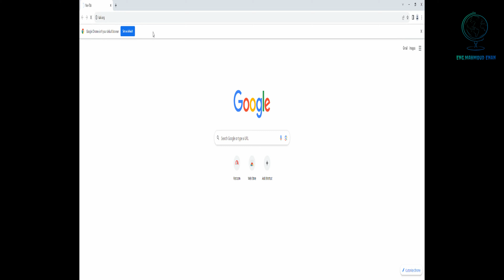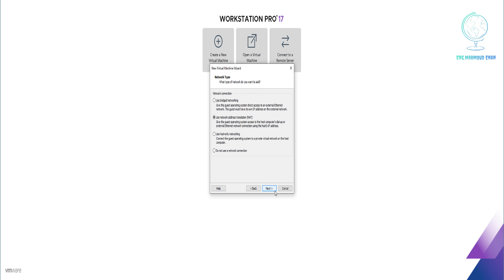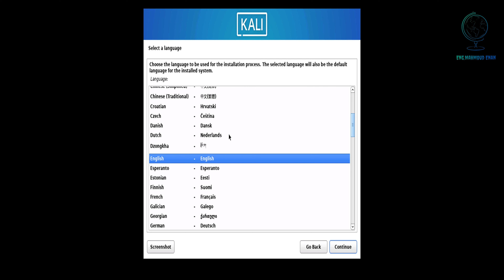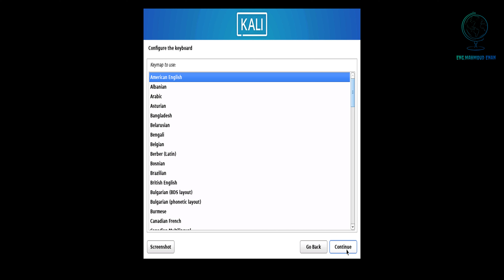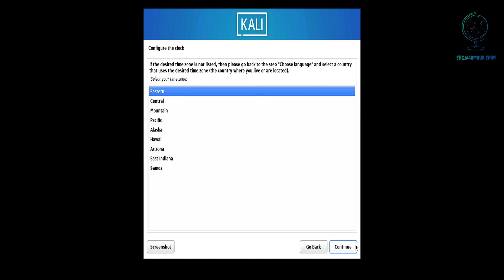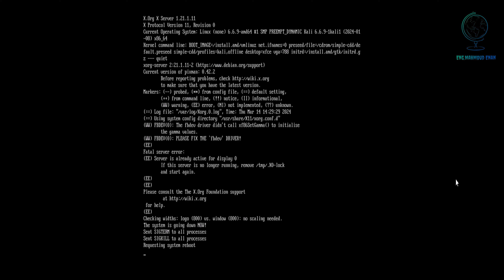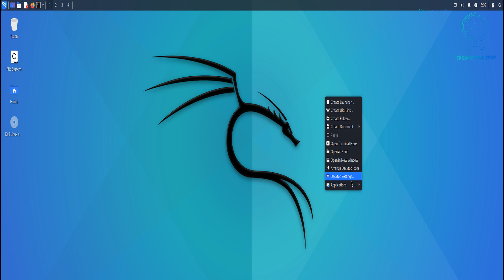How To Install Kali Linux and Download For Penetration Testing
How To Download and Install Kali Linux For Penetration Testing

Comprehensive Guide: How to Download and Install Kali Linux in VMware for Penetration Testing

Step-by-Step: Setting Up a Penetration Testing Environment with Kali Linux on VMware

Prepping for Penetration Testing: Easy Installation of Kali Linux in VMware

Getting Started with Kali Linux: Installing the System in VMware for Penetration Testing Purposes

Exploring Penetration Techniques: Installing and Configuring Kali Linux on VMware

    Kali Linux
    VMware
    Penetration Testing
    Cybersecurity
    Ethical Hacking
    Download
    Installation
    Virtual Machine
    Tutorial
    Step-by-step
    Setup
    Configuration
    Security Tools
    Operating System
    Vulnerability Assessment
    Exploitation
    Network Security
    Cyber Defense
    IT Security
    Practical Demonstration
    Linux
    Cybersecurity Tools
    Virtualization
    Pen Testing Environment
    Secure Networking
    Exploit Development
    VulnerabilityAssessment
    Vulnerability Scanning
    Network Reconnaissance
    Information Gathering
    Security Hardening
    Remote Access
    Packet Analysis
    System Administration
    Network Segmentation
    Intrusion Detection
    Forensic Analysis
    Data Privacy
    Security Certifications
    Command Line Interface
    Open Source Security Tools
    Linux Distribution
    Cyber Defense
    Network Security Testing
    Cyber Threats
    Virtualization Software
    Penetration Testing Tools
    Cyber Attack Simulation
    Security Auditing
    Exploit Framework
    Information Security
    Hardened System
    Secure Configuration
    Vulnerability Management
    Security Best Practices
    IT Infrastructure Security
    Security Assessments
    Risk Mitigation
    Threat Intelligence
    Malware Analysis
    Network Monitoring
    Cybersecurity Training
    Linux Security
    Network Defense
    IT Security Training
    Cyber Threat Intelligence
    Ethical Hacking Techniques
    Secure Virtualization
    Cyber Resilience
    System Hardening
    Penetration Testing Methodology
    Vulnerability Exploitation
    Security Awareness
    Incident Response
    Red Team Operations
    Security Assessment Tools
    Cyber Threat Modeling
    Digital Forensics
    Web Application Security
    Cyber Risk Management
    Secure Coding Practices